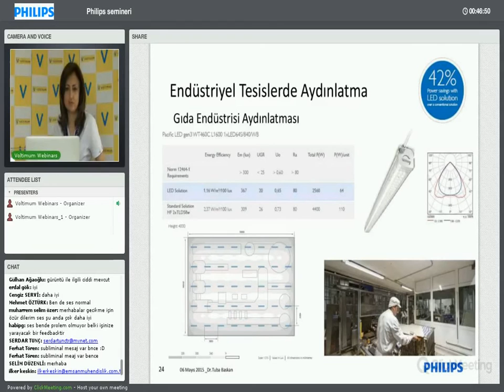Gıda endüstrisinde tesis aydınlatması nasıl yapılır? – Bölüm 9